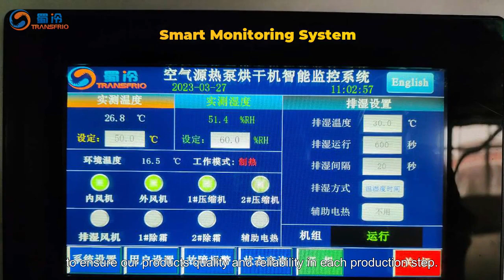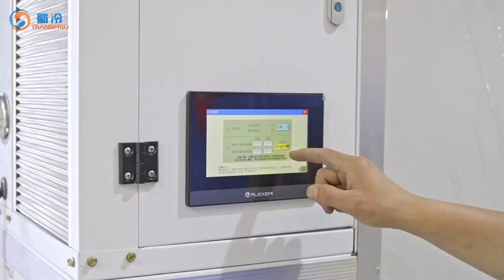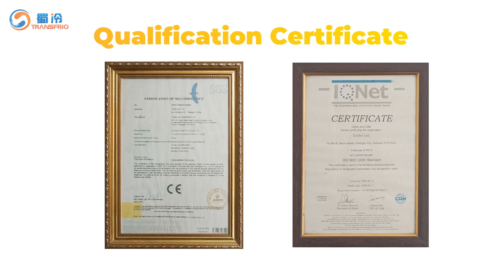Transfrio | Heat Pump Drying and Refrigeration Equipment Manufacturer, Support ODM Service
Transfrio was founded in 2012, dedicated to the development, production and the sales of the Air-source heat pump dryers and the refrigeration equipment.

In the refrigeration area,  we focus on the application of variable frequency compressor refrigeration system in Cold Storage and Deep Freeze. One of our equipment unit can manage to create a temperature range between 5°C to negative 40°C(41℉to -22℉), fulfilling the need to cool , freeze or deep freeze. Moreover, our equipment has the smart control system, allowing to apply settings and make changes remotely on a touch screen or even a cell phone. High-end products with low cost.

Except for the R&D and production on the hardware equipment, our company also provides the smart remote control system of the drying and refrigeration as well as strategies/solutions to the application process as a consultant.

Transfrio is a high-tech enterprise in Sichuan, owning 21 Patents for Utility Model and 2 invention patents. Our main models have passed the quality inspection of agricultural equipment by the Ministry of Agriculture of China and the CE certification (CONFORMITE EUROPEENNE) by the EU.